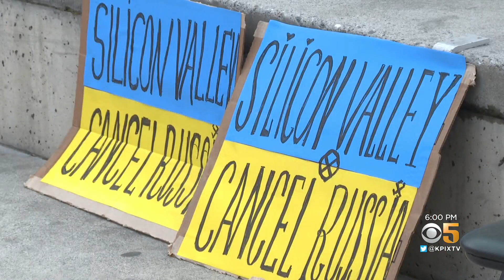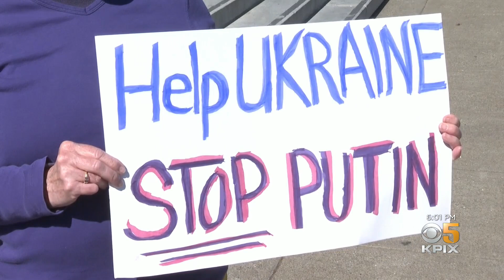Pro-Ukraine Demonstrators Call for Silicon Valley Boycott of Russia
Hundreds gathered in San Jose Saturday to show their support for Ukraine as Russia's attack on the country intensifies. Shawn Chitnis reports. (3-5-22)